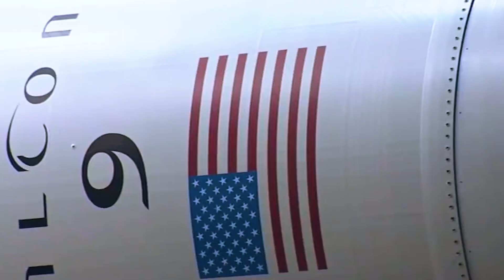SpaceX Launched Third Batch Of Sun Synchronous STARLINK SATELLITES | Falcon 9 | SpaceX News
Title : SpaceX Launched Third Batch Of Sun Synchronous STARLINK SATELLITES | Falcon 9 | SpaceX News

Hey Guys Welcome Back To Techmo!

SpaceX says it is on track to send a third group of working Starlink satellites into sun-synchronous orbit (SSO) as early as 2:40 pm. Starlink 3-3, which is the third launch of Group/Shell 3 satellites, is likely to be the first of many launches from the West Coast. It will be the booster's 10th launch overall. Wanna know more about it?

SpaceX says it’s on track to launch a third batch of operational Starlink satellites to sun-synchronous orbit (SSO) as early as 2:40 pm PDT (21:40 UTC), Friday, August 12th.

SpaceX's launch on Friday was its 36th mission of 2022. The company keeps breaking its own records for the number of flights and the number of times it reuses boosters. If Group 3-3 lifts off on time, SpaceX will have an average of one launch every 6.22 days this year. It was SpaceX's third launch of the month, and they had four more planned for the rest of August.

SpaceX has been able to launch a lot of times because it can reuse the first stage of its Falcon 9 rockets. SpaceX used the B1061-10 booster, which was on its 10th flight, for the Group 3-3 mission. B1061 is one of the older boosters in SpaceX's fleet, which is always growing. It has already been part of a number of important missions. Its first mission was the Crew-1 launch in November 2020, which sent the Crew Dragon Resilience into space on the first Commercial Crew mission that was fully operational. It then flew the Crew-2 mission before switching to unmanned launches with SXM-8, CRS-23, and IXPE before its first Starlink mission, Group 4-7, in February 2022.

With Friday's launch, B1061 is the fifth booster in SpaceX's fleet to have flown 10 times. Since its first flight, it has taken the booster 635 days to reach this point, making it the third-fastest of the five to do so. So far, B1060 has been the fastest. It made its tenth flight 567 days after its first flight, and it has now flown thirteen times.

Are you a tech savvy or the one who is interested in the technological world? Well, you won't feel like missing out those videos then! Because you would be updated about all the Tech related things on our channel.

II. SpaceX Fires Up Starship And Super Heavy Booster | FALCON 9 | SpaceX News | Elon Musk News

III. SpaceX Aces FIRST MOON LAUNCH With A REUSED Rocket | SpaceX News | Falcon 9 | Elon Musk News

Do show us some love, it encourages us to make more interesting content for you guys! 💓

spacex launches starlink satellites
spacex launches starlink satellites into orbit
spacex launched 60 starlink satellites
spacex launches 53 starlink satellites
starlink
starlink satellites
spacex starlink launch
starlink launch
starlink spacex
starlink satellite
starlink spacex satellites
starlink satellites spotted
starlink satellites in the sky
falcon 9
falcon 9 launch
falcon 9 spacex
falcon 9 rocket
falcon 9 launch today